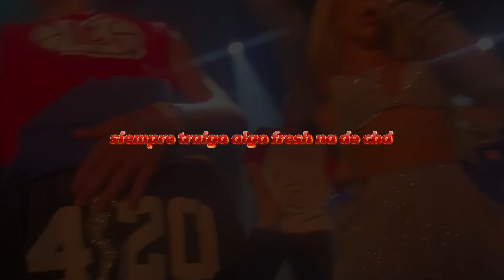Bad Gyal - Sin Carné (LYRICS VIDEO)